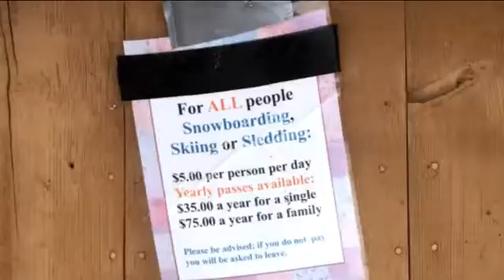Dixie Summit - the smallest ski area in Oregon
Dixie Summit ski area is also known as the Dixie Butte Rope Tow, located on Dixie Pass, about 9 miles east of Prairie City on highway 26.  This is east of the town of John Day in Grant County. Dixie doesn't have its own web site, but you can find info about it on Facebook, on the Greater Grant County FB page.  There is only a rope tow, and quite an "advanced" one, meaning that it gets fairly steep near the top.  You don't get a physical lift ticket, but everyone is supposed to register in the small lodge and pay $5 per day.
Both the rope tow and the cabin were originally located at the Starr Ridge ski hill between Jon Day and Seneca on highway 395. That's why the sign on the cabin still says "Starr Ridge".  But this happened some decades ago.  The cabin was filmed in a 1972 film called "Napoleon and Samantha" with Johnny Whitaker and Jodie Foster. Most of the movie was filmed in and around John Day, including some scenes at Dixie Pass. The film crew moved the cabin closer to the highway. After the filming, the crew relocated the cabin to the present location about a quarter of a mile higher up on the hill.